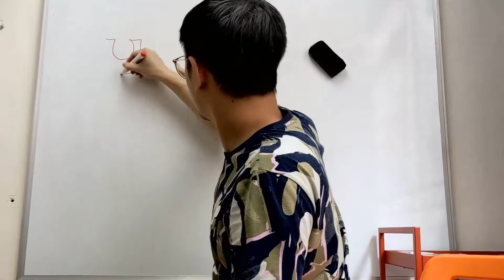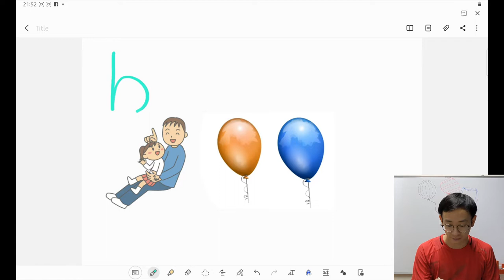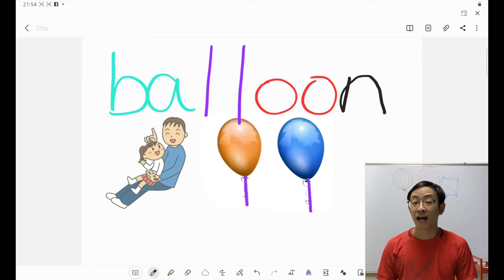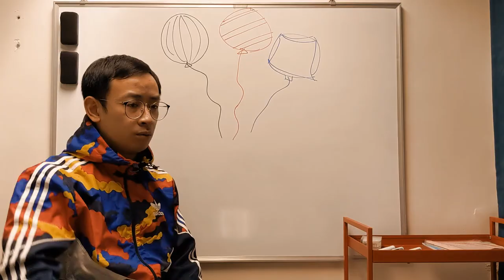【Starters串字】１次過學會拼寫BALL同BALLOON | Uncle Wilson 蟲蟲哥哥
「B-A-L-L-O-O-N很長很難拼寫呀...Uncle Wilson」
這是最近我一個學生遇到的困難。的確正常情況下小朋友需先學會BALL再加上Long Vowel [oo]以及[n]才可拼寫到，但Uncle Wilson 蟲蟲哥哥就有一個特別的方法去教大家，學會BALLOON的過程中其實就自自然然學會BALL啦！

Uncle Wilson：「這影片拍攝到剪輯所花時間都是眾多影片中花費最多心思與時間，因此到星期日晚上才出品，抱歉抱歉。同時都希望大家會喜歡與欣賞啦！」